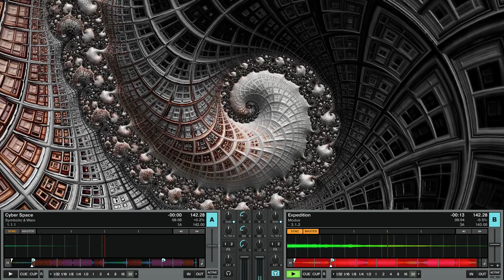Progressive Psytrance Summer 2018 releases 🌌 Psytrance Mix 🌌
If you wish to support me / follow me / buy my music :
Thanks ❤️

It has been a long time since the last upload !
I'm pretty busy with my upcomming first album release, but i managed anyway to find some time to make that mix :)
I hope you like it ! Progressive psytrance for your pleasure :)

If you want to support the artists, please buy their tracks